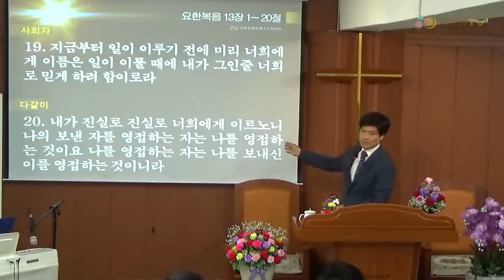서로의 발을 씻겨주어라(2017. 05. 14)_주일예배[바이블미디어BibleMedia_다니엘]